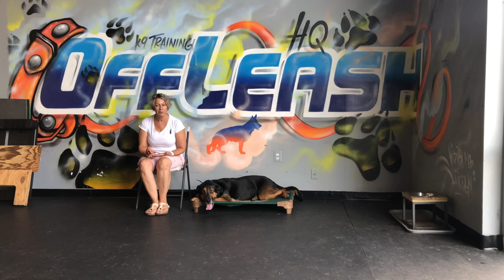6 Year Old Bloodhound Mix Oscar!| Best Dog Trainers VA|14 Day Transformation| E-Collar Trining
(insert description of your dog here, using it's breed name in the beginning).